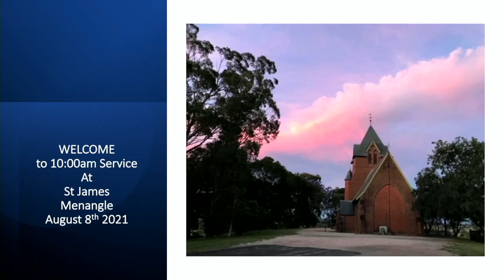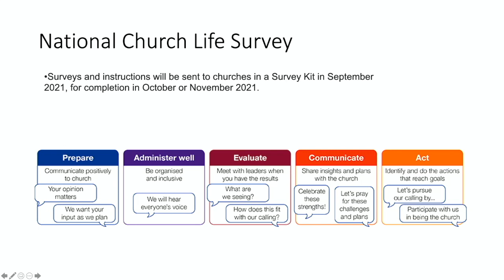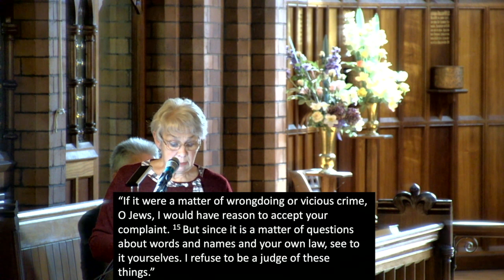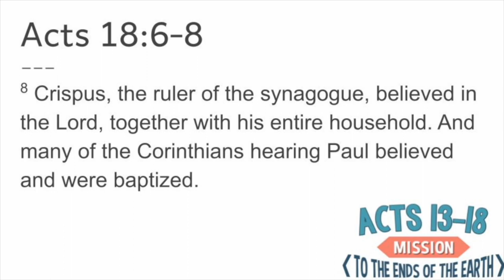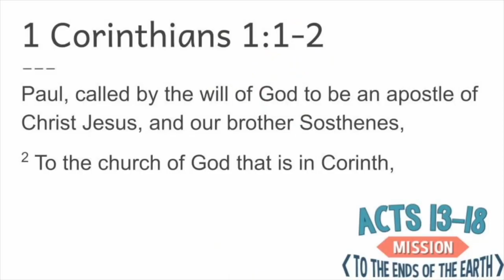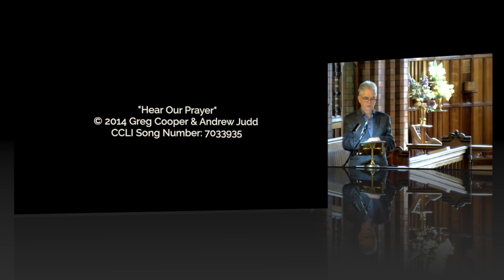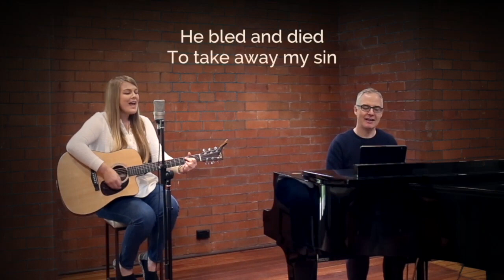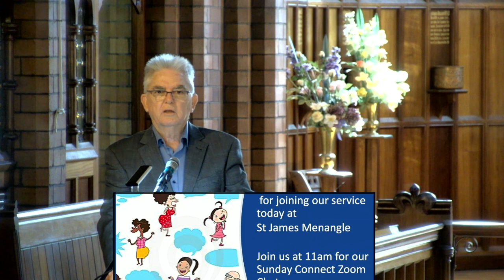St James Anglican Menangle 8 August 2021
This video is about St James Anglican Menangle 8 August 2021